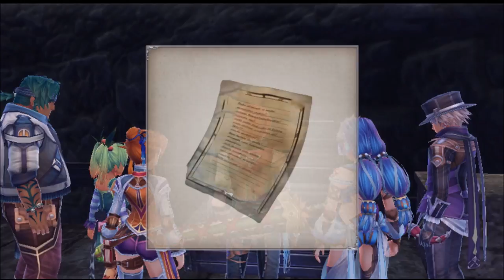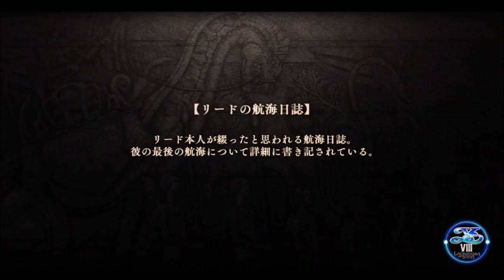【イース８・ラクリモサ・オブ・ダーナ psvita：実況動画】第五部：大樹の巫女ー６ 幽霊船